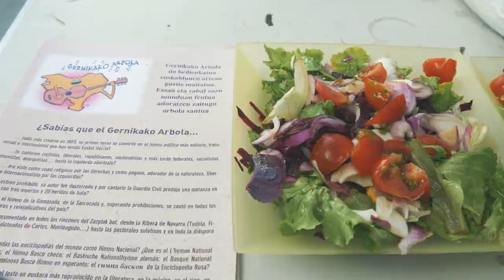Nazio Topaketa Oiartzun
Nazio Topaketa egin genuen joan den larunbatean Oiartzunen. 250 kide inguru elkartu ginen kongresuko tesiaren oinarriak elkarrekin jartzeko eta hainbat gairen inguruan aritzeko. Datozen lau urteetarako ildo politikoaz eta Sortuk egin beharreko dinamizazio politikoaz jardun genuen, baita militantzia ereduaz, zaintza krisiaz, euskalgintzaz, oroimenaz, naziogintzaz, kirolaz eta nazioarteko politikaz ere. Egun eder bezain oparoa izan zen.

Urriaren 1ean ekingo diogu Kongresuko eztabaida prozesuari. Bertan parte hartzeko ezinbeztekoa da aplikazioan akreditatzea irailaren 15a baino lehen.